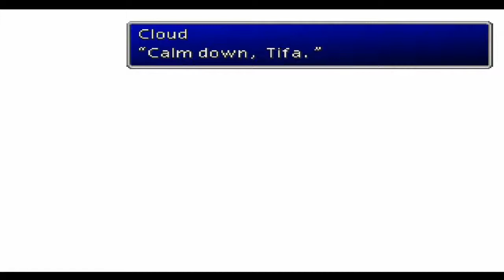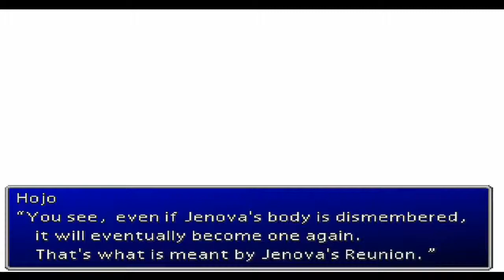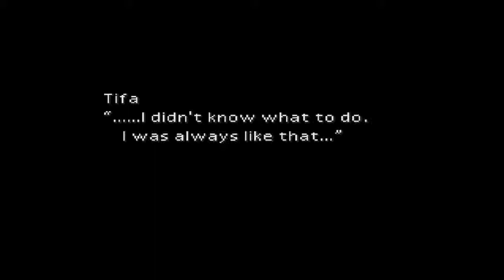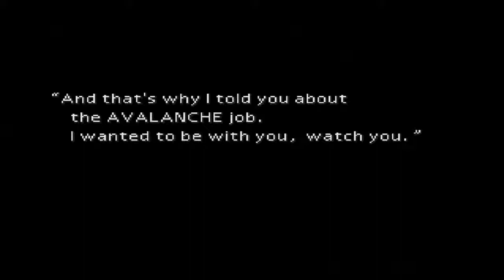FINAL FANTASY 7 Psx Longplay Part 27